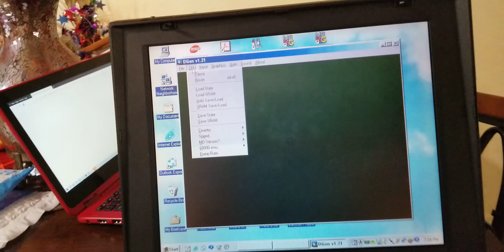Testing the TTS Remake on a Windows 98 SE laptop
Idk why I did this.
And no, don't ask for a ROM.